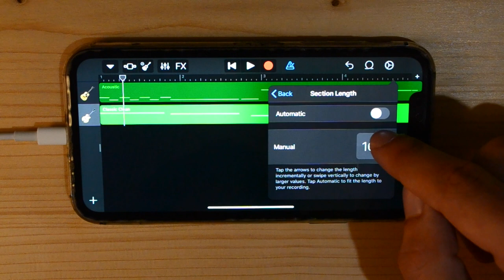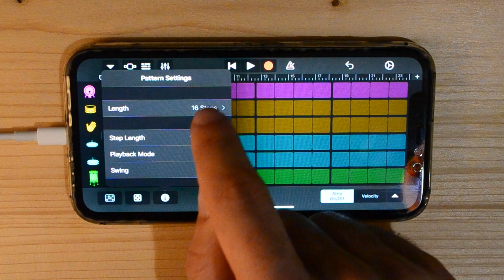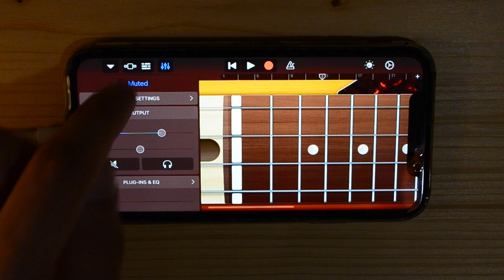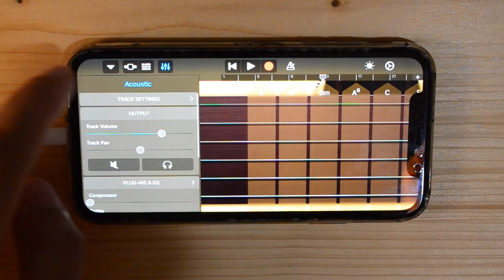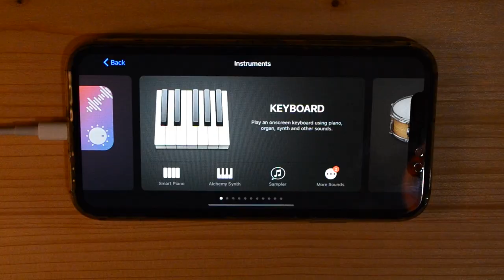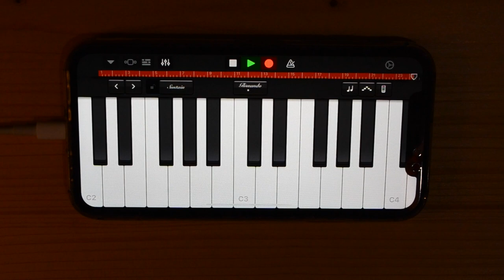La casa de papel opening song | Garageband iPhone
La casa de papel (Money Heist) opening song played on iPhone 11 GarageBand.
My life is going on by Cecilia Krull